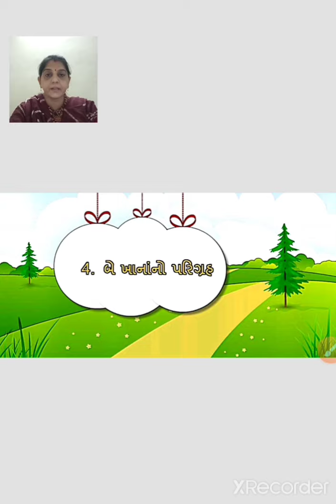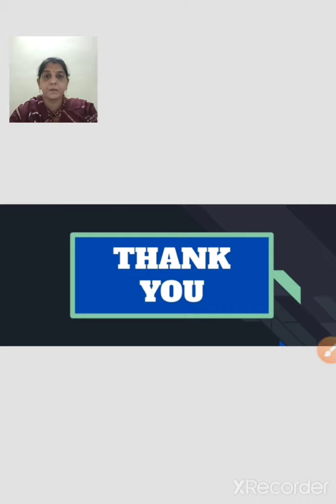ધોરણ-7 💠 ગુજરાતી 💠 બે ખાનાંનો પરિગ્રહ 💠 વ્યાકરણ 💠( part-7) 40